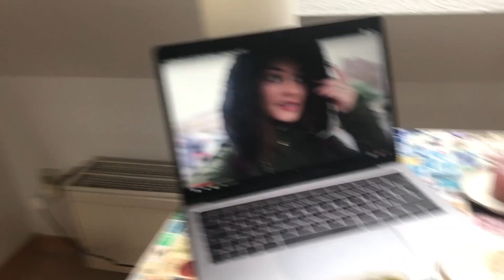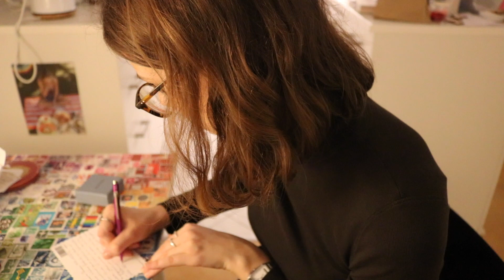Jetzt schenk ich! | Vlogmas Tag 19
Heute habe ich endlich wirklich Zeit, Geschenke zu besorgen. Rede aber auch davon, wie sinnlos dieser Konsum teilweise ist. Und darüber, dass es wichtig ist, den Alltag zu lieben.

Briefe und Pakete bitte an:
Nora Wunderwald
Bahnhofstr. 16/ Büßleber Gasse
99084 Erfurt

Impressum:
Nora Wunderwald

Impressum:
TIERINDIR e.V.
99084 Erfurt